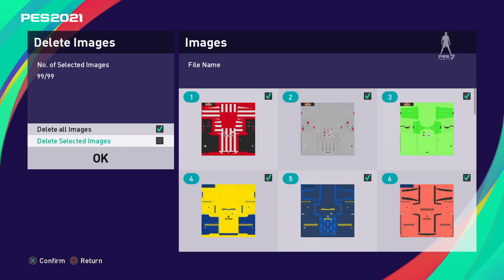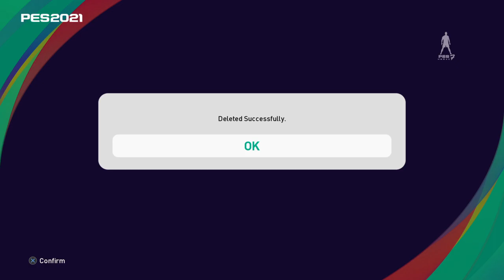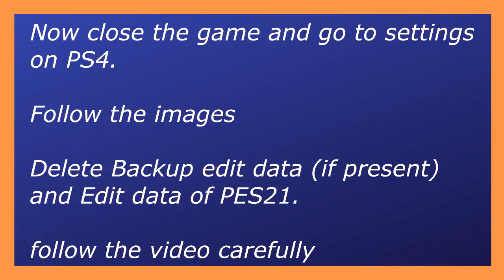PES2021 - How to Delete Option File Completely (PS4)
▶ Watch in 1080/720 HD - 60 FPS !

►►► SEE MY PLAYLIST FOR 🔥 CONTENT

😀 Please if you have any issue with the content used in my channel or you find something that belongs to you, before you claim it to Youtube SEND ME A MESSAGE and i will DELETE it right away.